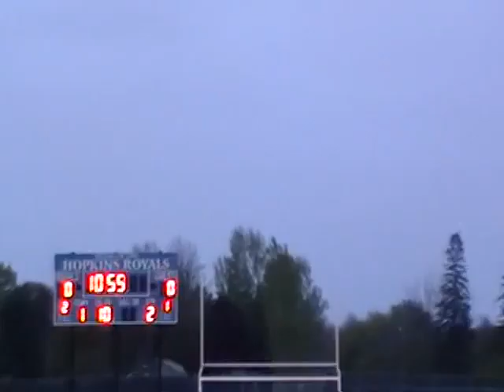tC sPARTANS 4 28 12 GAME 35